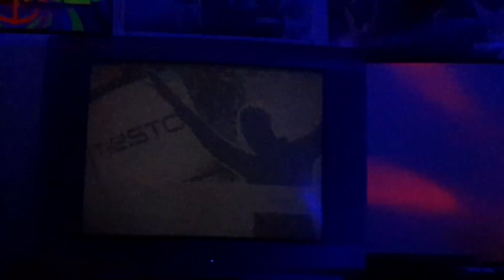DJ Hero 2 omen / the Box DJ battle versus Tiesto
omen the prodigy 2009
the box orbital 1996

this is the second hardest battle in the game but who will win it